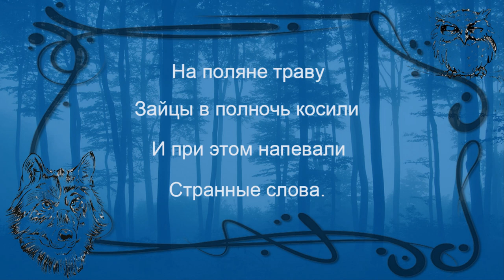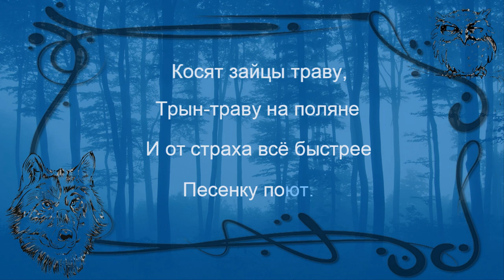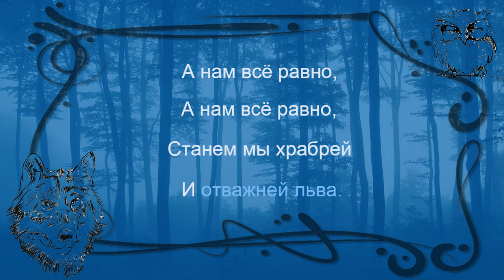Песня про зайцев.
Очень известная и очень любимая песня в странах бывшего СССР из кинофильма "Бриллиантовая рука". Очень интересное исполнение "Хора Турецкого". Для любителей изучать русский язык караоке этой песни. Наслаждайтесь хорошей музыкой.